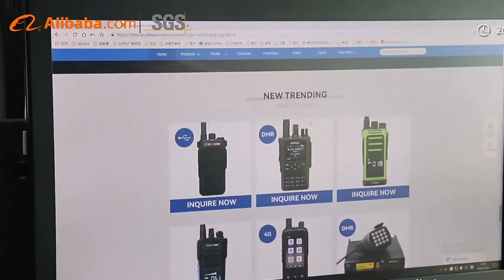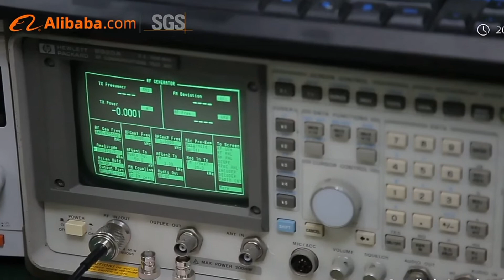2022 Etmy gold supplier video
ETMY ASIA Co., Limited.Founded in May 10, 2007, Founder has many years of experience in the communications industry. We specialize in walkie-talkies and radio networking projects. We are focus on the field of wireless private network communications, more than 15 years has been plowing here. Focusing on more professional is our company Core Ideology . We have experienced sales and service team, also has experienced communications engineers, and have access to certified walkie-talkie repair center. To provide customers excellent quality of communication products and after-sale protection.

We are alibaba.com SGS certified merchant, if you need a walkie-talkie or do radio engineering , welcome to consult!